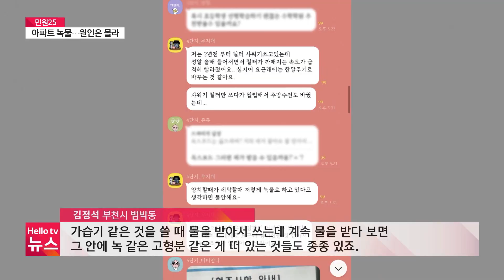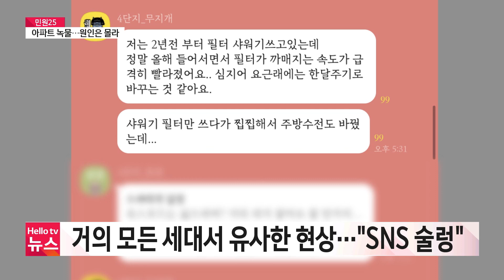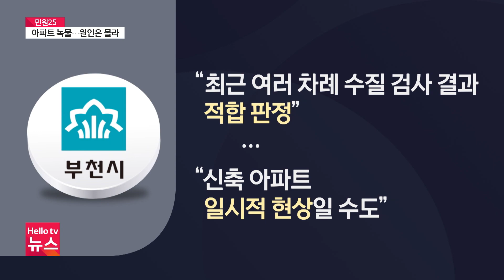부천 아파트 '녹물 콸콸'…"원인 못 찾아"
부천 소사 지역 일부 아파트 단지 수도관에서 석 달째 녹물이 멈추지 않아 주민들이 피해를 호소하고 있습니다. 부천시는 원인을 찾지 못하고 있습니다.